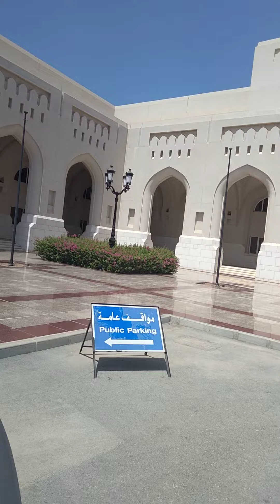sultan qhaboos palace jahaan sultan raha karte the mashallah mashallah mashallah 😍